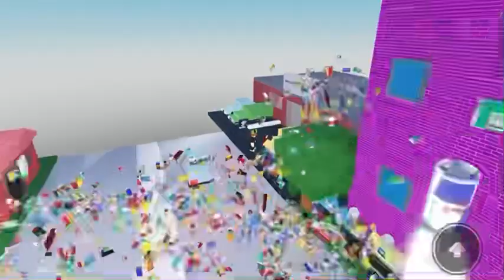Manx tt superbike Movie (2006) Roblox News Soda